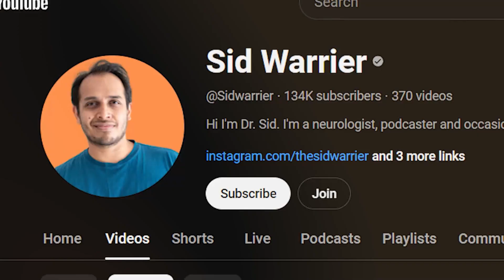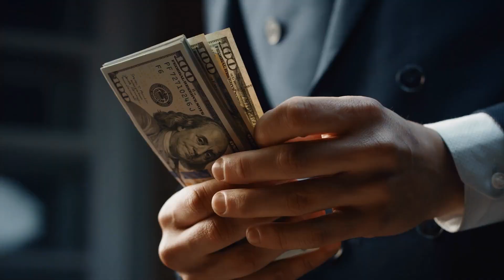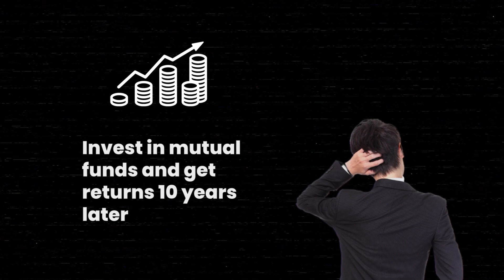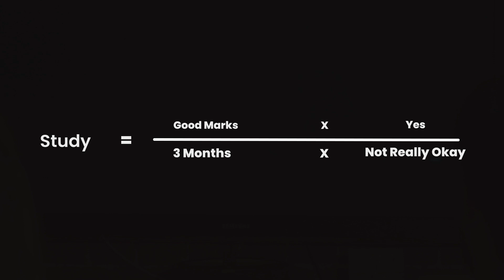STOP Procrastinating! Use this Formula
The part of the brain that makes the plans is not the part of the brain that actually decides to do the task.
The Action Equation described in this video makes it easier to be mindful of the factors that affect our 'Limbic decision making'

Use this, and let me know if it has been helpful for you!

00:00 Intro
00:34 Why do you Procrastinate?
1:50 What is the Procrastination equation?
5:38 My Suggestions